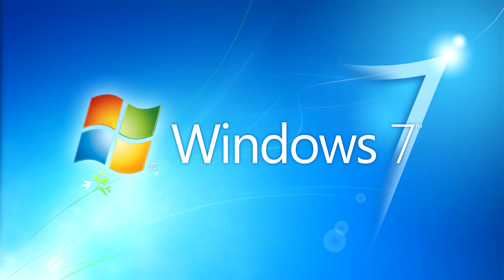Startup - Windows 7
Plataforma: PC

Por favor, leia a descrição do canal.